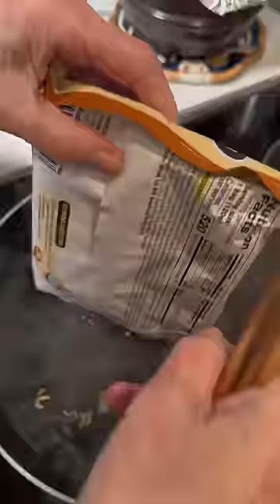how my korean grandma makes potato ramen🥔